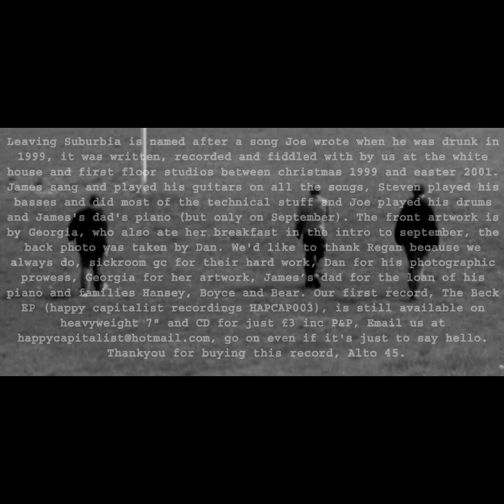SGC006 – Alto 45 – September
Band: Alto 45
Song: September
Year: 2001